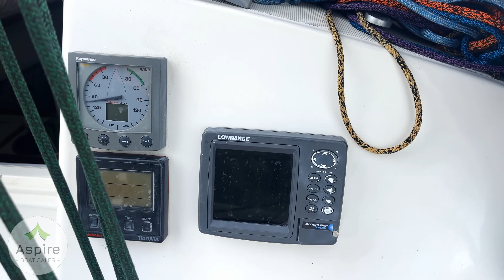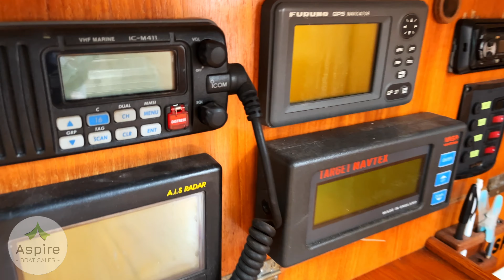Jeanneau Sun Fast 31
This Jeanneau Sun Fast 31  is a spacious, cruiser / racer  yacht in good condition for her age that has been recently up-graded in a number of areas. These  include new standing & running rigging, new furler, new Copper Coat and new canvass. She is fitted with a Yanmar 2GM20 (18 HP) diesel engine & has a huge amount of both cockpit & cabin space, comfortably accommodating 6 in her two cabins and saloon. She has a large aft cabin,  separate heads / wet room,  galley area with oven, gas hob, cool box & sink , comfortable saloon & forward double cabin. She also has a forward facing nav station and has a Plotter, AIS, VHF, Wind & Tridata instruments. On deck she has an extensive sail wardrobe including carbon sails, with all lines led aft to the cockpit. This boat can be a fast, round the can racer, but is equally at home cruising with the family.